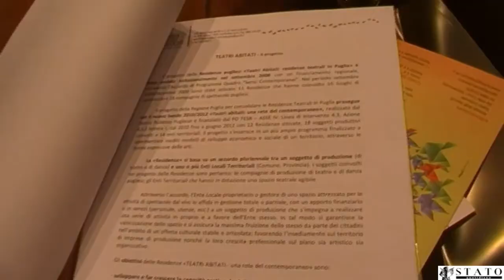Manfredonia, report "Teatri Abitati, una rete del contemporaneo" - Apocrifi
STAGIONE di Prosa da rilanciare, sponsor dei privati assenti, formazione come via per educare il pubblico; ma anche necessità di finanziamenti e occupazione resa con le attività degli Apocrifi. Svoltasi stamane al Teatro Comunale 'Lucio Dalla'(nonostante la recente onirificenza-dicitura non sia presente fuori la struttura) la conferenza stampa "Teatri Abitati, una rete del contemporaneo", report/dati del 2011 sulle attività della residenza Bottega degli Apocrifi, alla presenza del registra della compagnia e direttore artistico del Teatro Cosimo Severo, di Annalisa Del Vecchio, coordinatrice progetto "Teatri Abitati" -- Teatro Pubblico Pugliese (finanziatore dei piani), di Stefania Marrone, coordinatrice dei laboratori, di Pasquale Gatta, responsabile della comunicazione della Compagnia e dell'assessore alle politiche sociali e culturali della città di Manfredonia Paolo Cascavilla in rappresentanza del Comune. Presenti rappresentanti della gran parte delle testate giornalistiche della Capitanata.